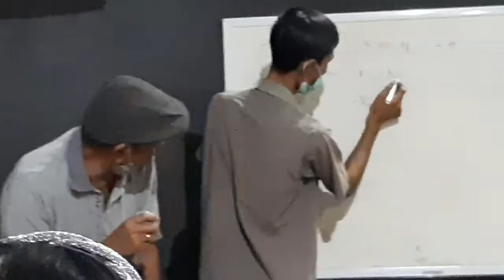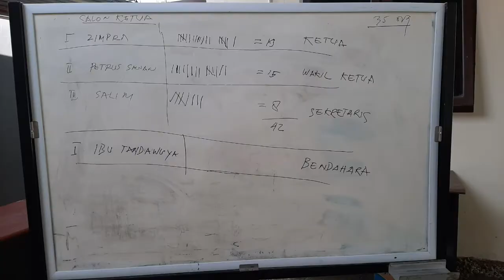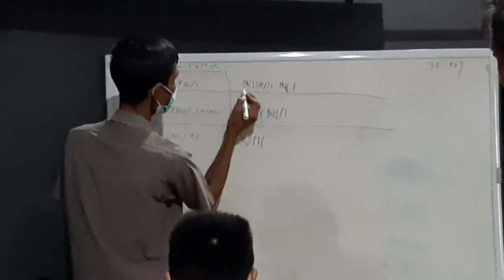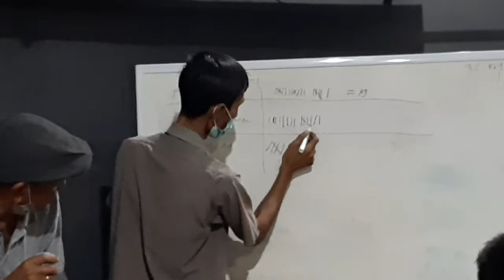Rapat Anggota Kel.Padangiring Palu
Rapat Anggota
persekutuan keluarga besar padangiring palu dan sekitarnya.

Merupakan salah satu ranting PMTI(Perhimpunan Masyarakat Toraja Indonesia) Palu

Demikian.